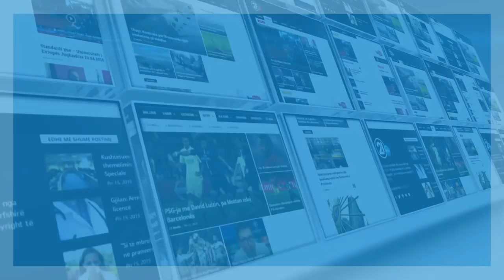CLICK - Lista serbe do ta votoje demarkacionin dhe do te fitoje Asociacionin e komunave serbe